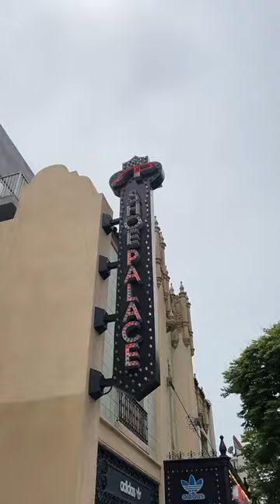See Anything You Like At Shoe Palace?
🔥 Wanna learn directly from me?

🔥🔥🔥 SHOP 🔥🔥🔥